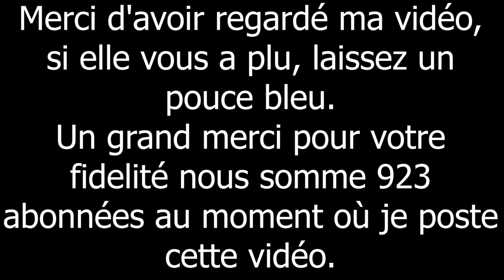Dashcam Tournefeuille 20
Logiciel vidéos: Adobe première pro CC 2018 et Adobe Media Encoder 2018